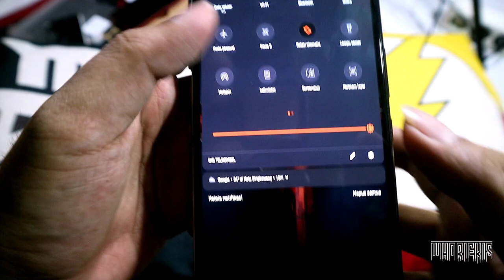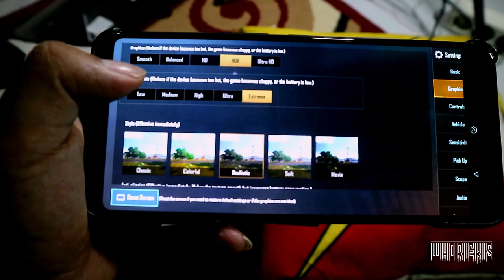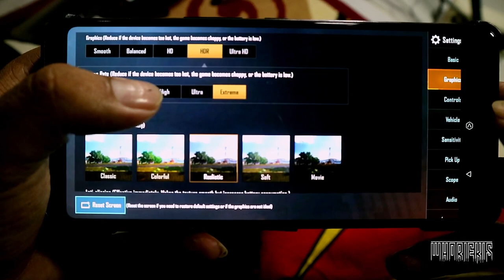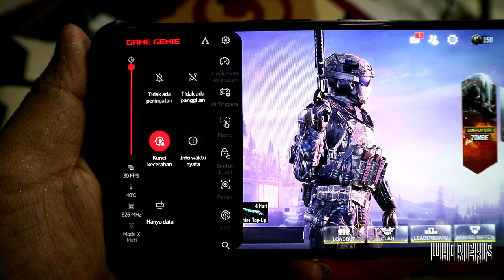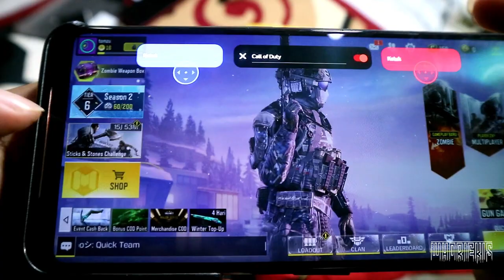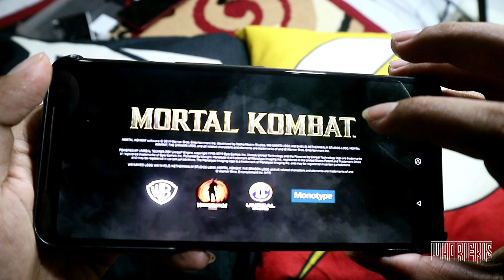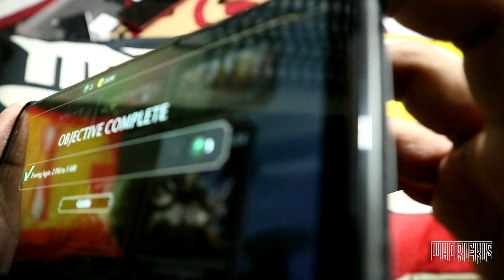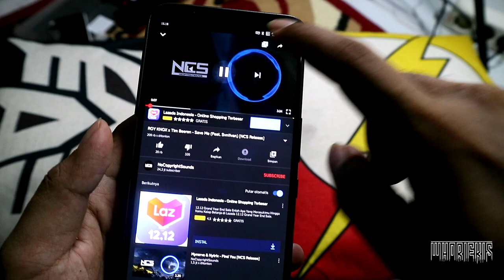Unboxing ASUS ROG PHONE ll | Best Hp Gaming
aluminum frame
Dual SIM
AMOLED capacitive touchscreen
Size  6.59 inches
1080 x 2340 pixels, 19.5:9 ratio ~391 ppi
OS Android 9.0 (Pie), ROG UI
Snapdragon 855+
48 MP, f/1.8, 26mm (wide), 1/2", 0.8µm, PDAF, Laser AF
13 MP, f/2.4, 11mm (ultrawide)
Video 2160p@30/60fps, 1080p@30/60/240fps, 720p@480fps; gyro-EIS (except @240/480fps)
RAM 8Gb
Loudspeaker Yes, with DTS:X stereo speakers (2 dedicated amplifiers)

6000 mAh battery
Fast battery charging 30W (Quick Charge 4.0)

OOM beli Rp 8,500,000.00
ditoko ERA Phone Jakarta

Maaf kalo ada yang salah dalam perkataan
hanya sekedar berbagi informasi